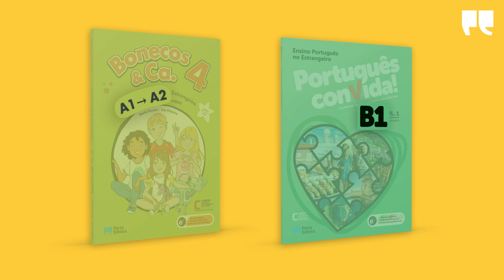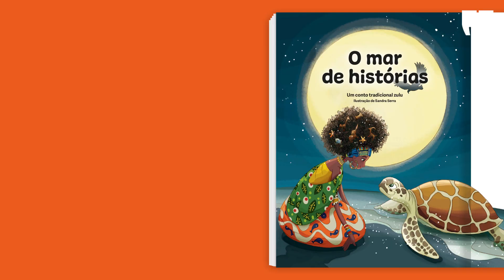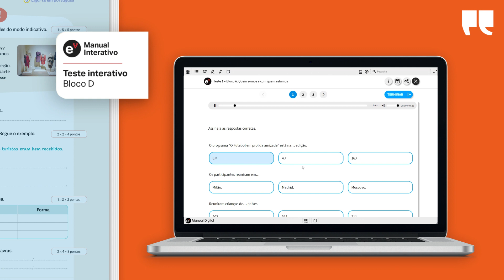Liga-te a Nós A2 | Ensino de Português no Estrangeiro